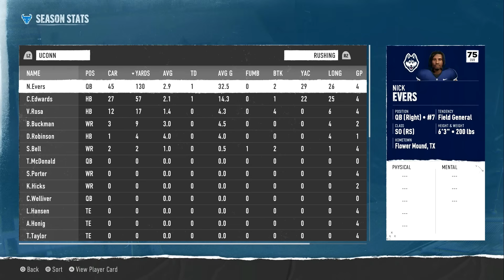A Chance at our First Winning Streak - College Football 25 Dynasty | Ep.5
My first BIG Dynasty in College Football 25 is with the Buffalo Bulls, a 1 star program that has never been ranked higher than #23 and has only won 3 Bowl Games. A big challenge is ahead as I aim to build this program into a college football powerhouse. Recruiting will be a major challenge and the lack of resources will make it tough to rebuild the Bulls. But I've been waiting 11 years for this game, and I'm ready for my newest Dynasty.

In this Dynasty I will play on Heisman difficulty. I will be playing every single game with no simulating. Not every game will get its' own video, but no significant action or important storylines will be missed. I plan to spend many years trying to build the Bulls into the best team I can.